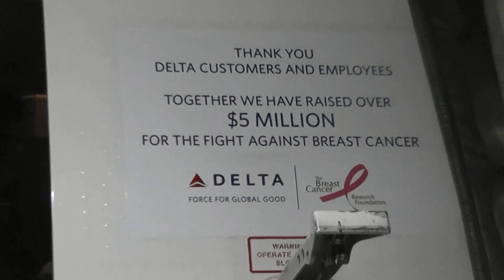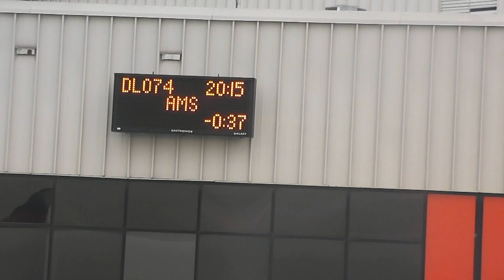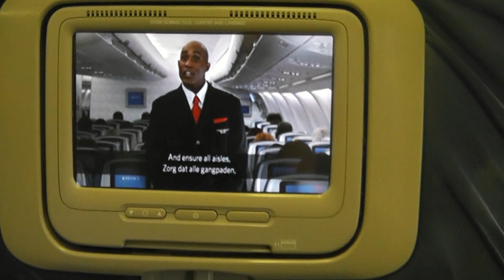DELTA AIRLINES FLIGHT DL074 ATLANTA AMSTERDAM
Origin: Atlanta Hartsfield-Jackson International Airport (ATL/KATL)
Destination: Amsterdam Schiphol (AMS/EHAM)

Departure time: 08:16 p.m. 1st June, 2015 (off-block)
Arrival time: 10:40 a.m. 2nd June, 2015 (on-block)
Duration: 8h 24min (block-time)

Aircraft: Boeing 767-432(ER)
Registration: N845MH
Delivered: 15 April, 2002
"Breast Cancer Foundation" special colors

It was an enjoyable flight, dispite the fact that I did not like the food at all. In addition, the flight attendents distributing the food in our aisle did not seem to care about their passengers at all, as they kept talking to each other all the time.